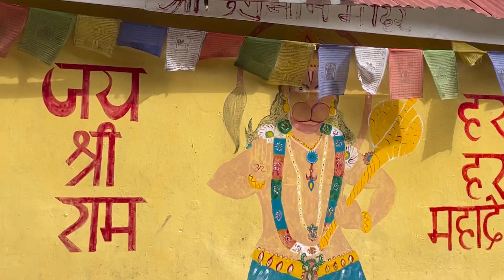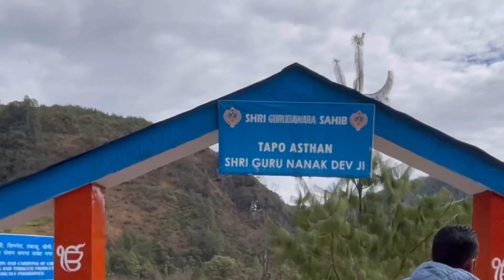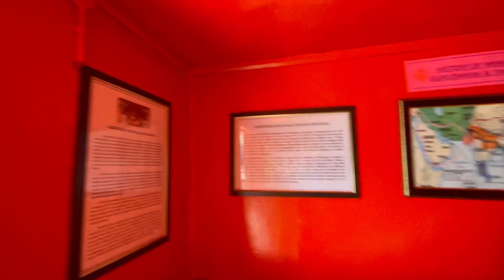Day 5: Last Day of Arunachal Trip~Mechuka~Northeast~Inshot~Tourist destination~VetTheWanderer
Explored some places in Mechuka in the Last day of Arunachal Trip..

Edited by me on Inshot

My filming gear: iphone12